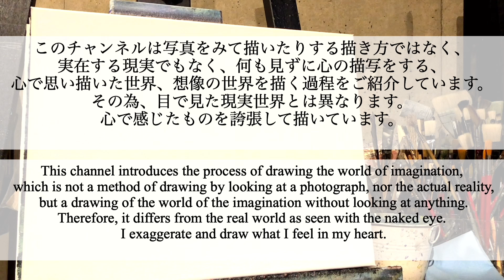秋の朝の森の風景画/アクリル絵の具/空想風景画/Acrylic painting/Autum forest landscape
🎨今回はアクリル絵の具で秋の朝の森の風景を空想で描いたので描き方をナレーション解説しています。

🎨少しひんやりとした秋の朝🍂霧がかる森の中に暖かな陽射しが優しく広がる。柔らかく温かみのある雰囲気の表現の仕方、霧の描き方やコツ、立体感のある自然な落ち葉🍂の描き方、木の描き方、遠近感を表現する方法などなど、アクリル絵の具初心者さま向けに一つ一つ丁寧にわかりやすく解説しています。

絵を描く方も、そうでない方にも、だんだんと風景が生まれて変化してゆく過程を楽しんで頂けたら嬉しいです☺️

🎨このチャンネルは写真をみて描いたりする描き方ではなく、実在する現実でもなく、何も見ずに心の描写をする、心で思い描いた世界、想像の世界を描く過程をご紹介しています。
その為、目で見た現実世界とは異なります。心で感じたものを誇張して描いています。

This channel introduces the process of drawing the world of imagination, which is not a method of drawing by looking at a photograph, nor the actual reality, but a drawing of the world of the imagination without looking at anything.
Therefore, it differs from the real world as seen with the naked eye. I exaggerate and draw what I feel in my heart.

🔴⚠️🎨このチャンネルの作品の模写を展示する場合は、[YouTubeチャンネルY220ART模写]の表記を必須と致します。
なお、模写の営利利用、販売は禁止致します。

⚫︎🎨今回使用した絵の具 -
AMSTERDAM ACRYLIC
アムステルダム　アクリル絵の具
⚫︎コバルトブルー COBALT BLUE
⚫︎ピロールレッド PYRROLE RED
⚫︎アゾイエロー AZO YELLOW
⚫︎サップグリーン SAP GREEN
⚫︎ローシェンナ RAW SIENNA
⚫︎ローアンバー RAW UMBER
⚫︎チタニウムホワイト CHITANIUM WHITE
⚫︎ランプブラック RAMP BLACK

🎵BGMはDOVAから絵の雰囲気に合ったとても素敵な音楽を使わせて頂いています。
音楽の題名と作者の方のクレジットはこちらに掲載させて頂きました。

——-🎵音楽🎵———

一曲目: Umbrella
二曲目:秋の音
三曲目:ページめくりM258
四曲目:Three
五曲目:Semplice M164

六曲目:YouTubeライブラリより
七曲目:YouTubeライブラリより

［音楽8曲目〜11曲目:すもち］
八曲目:海辺のセレナーデ
九曲目:Sincere
十曲目:苔むす森
十一曲目:夕焼けの下で

🎨このチャンネルのInstagramと、スレッズはこちらです。チャンネルでご紹介した絵や予告お知らせなどをしていきますので是非フォロー宜しくお願い致します♪フォロバします☺️

🔴このチャンネルでは、抽象画や癒しの空想風景画など、アクリル絵の具で描く描き方を、ナレーション解説入りで詳しくコツやポイントなども、初心者向けに丁寧に解説したり、
早い流れで絵を描く過程を観て楽しんで頂けるように紹介したりしています。

🔴 In this channel, you can carefully explain how to draw with acrylic paint such as abstract paintings and landscape paintings, detailed tips and points with narration commentary, etc. for beginners.
We introduce it so that you can enjoy watching the process of drawing a picture in a fast flow.

お気軽にご感想などもコメントして頂けたら嬉しいです。